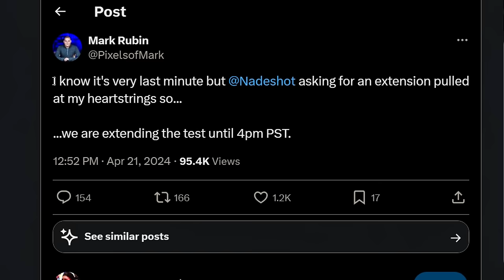XDEFIANT is gone and I am empty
RAGIN' GUMMY FISH GFUEL FLAVOR!